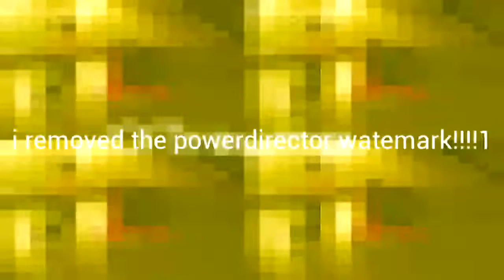wend yoon ren moof duh paw word deer reck torn war term mark